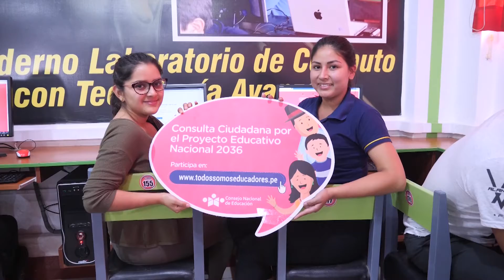Proyecto Educativo Nacional: Jornadas por la educación consultaron a diferentes grupos de edades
En los meses que duró la ConsultaCiudadana “Todos somos educadores” se realizaron en todos los departamentos del país 847 jornadas por la educación con participación de niños, adolescentes, jóvenes, adultos y adultos mayores para aportar a la construcción del ProyectoEducativoNacional al 2036.

✳ Un ejemplo es la jornada desarrollada por la Ugel Andahuaylas - Apurímac en la que asistieron más de 20 adolescentes de diferentes instituciones educativas de la zona. Asimismo, en el colegio Colegio Reina de los Angeles de Lima los adultos mayores de la comunidad educativa participaron con sus opiniones para construir juntos la educación que queremos, al igual que lo hicieron los adolescentes de San Martín cuya jornada fue promovida por la Ugel Lamas.